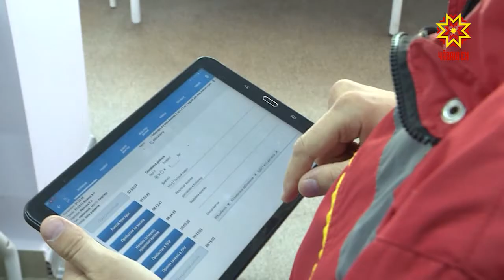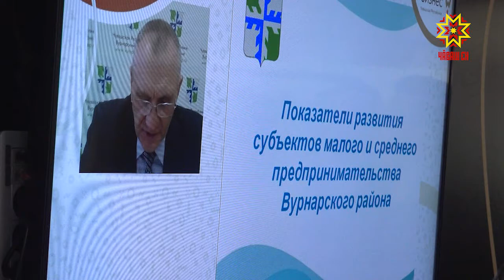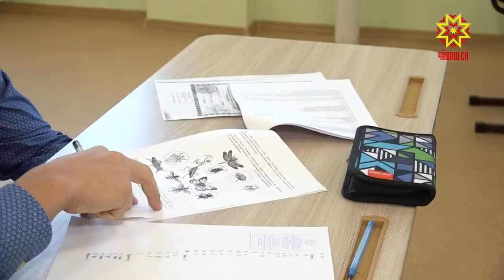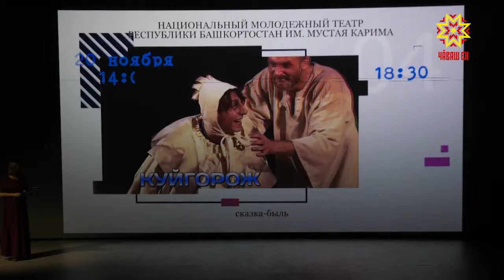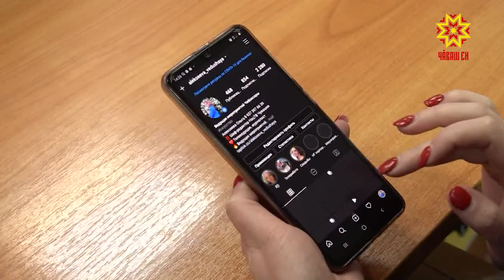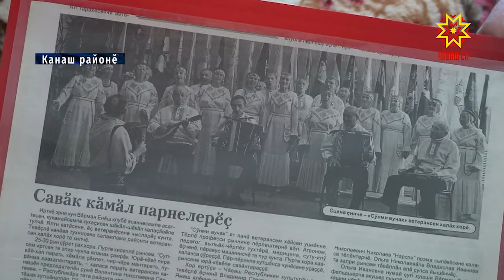Республика 17.11.2020 на чувашском языке. Вечерний выпуск